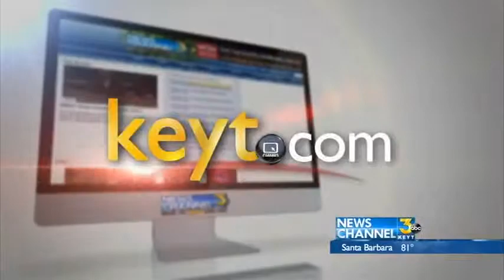Bellosguardo Foundation Board of Directors Formed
Santa Barbara Mayor Helene Schneider announced Thursday the creation of a new Bellosguardo Foundation and revealed the names of the Foundation's Board of Directors.